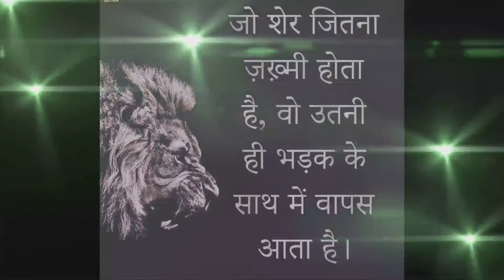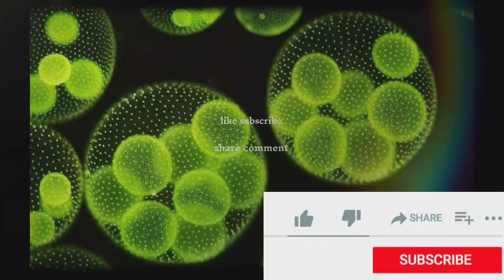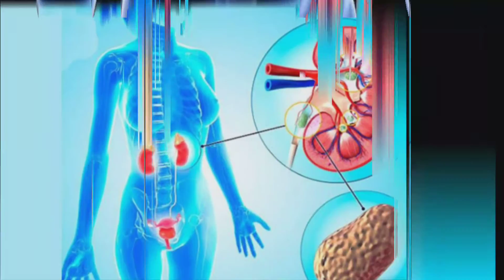diabetes खत्म करें अच्छी diet खानपान से follow करें इन Basic Tips,सेहतमंद बने@GOVI.TALK.KANPURIYA.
स्वस्थ भोजन की थाली (Hindi)
Healthy Eating Plate Translation Hindiहारवर्ड टी. एच. चैन स्कूल आॅफ़ पबलिक हेल्थ के पोषण वैज्ञानिकों, और हारवर्ड हेल्थ पबलिकेशंज़ के संपादकों द्वारा बनायी गयी स्वस्थ भोजन की थाली संतुलित, स्वस्थ भोजन तैयार करने के लिए एक गाइड है – चाहे वह थाली में परोसा जाऐ, या खाने के डब्बे में डाला जाए। इसकी प्रतिलिपि फ्रिज पर रखें, ताकी यह आपको स्वस्थ, संतुलित भोजन बनाने के लिए हर दिन याद दिलाए!

फल और सबज़ियों को अपने भोजन का सबसे बड़ा हिस्सा बनायें – आधी थाली मात्राः
कोशिश करें कि अनेक रंगों और कई प्रकार के फल और सब्ज़ियां खायें। और याद रखें कि स्वस्थ भोजन की थाली में आलू को सब्ज़ि नहीं माना जाता है, क्योंकि आलू को खाने से रक्त शर्करा, या ‘ब्लड ग्लूकोज़’ पर नकारात्मक असर होता है।

‘होल ग्रेन्ज़’, या साबुत अनाजों को ज़्यादातर खायें – एक चैथाई थाली मात्राः
साबुत और पूर्ण अनाजों – पूर्ण गेहूॅं, जौ, बाजरा, जुवार, जै, ‘ब्राउन राइस’ या असंसाधित चावल, और इनसे बनाये गए खाद्य पदार्थ, जैसे कि पूर्ण गेहूॅं से बनाई गई रोटी – का मैदे से बनाई गई रोटी, ‘वाइट राइस’, और अन्य संसाधित अनाजों से रक्त शर्करा और इंसुलिन पर कम असर होता है।

प्रोटीन की शक्ति – एक चैथाई थाली मात्राः
मछली, मुर्ग, दाल, और अखरोट स्वस्थ और बहुमुखी प्रोटीन के स्रोत हैं – इनको सालाद में डाला जा सकता है, और यह सब्ज़ियों के साथ अच्छा जाते है। लाल मांस को कम खाना चाहिए, और संसाधित मांस, जैसे कि ‘बेकन’ और ‘साॅसेज’ से दूर रहना चाहिए।

स्वस्थ संयंत्र तेल या ‘वेजिटेबल आॅयल’ – मध्यम मात्रा मेंः
स्वस्थ वेजिटेबल आॅयल, जैसे जैतून या ‘ओलिव’, कनोला, सोयाबीन, सनफ़लावर, मूंगफली, सरसों, इत्यादी के तेलों को चुनें, और ‘पार्शली हाइड्रोजनेटिड’ तेलों से दूर रहें, क्योंकि इनमें अस्वस्थ ‘ट्रांस फैट’ होते हैं। याद रखें, कि केवल कम या शून्य फैट होने से खाद्य पदार्थ ‘‘स्वस्थ’’ नहीं हो जाते।

पानी, चाय, या काॅफ़ी पीयेंः
मीठे पायों से दूर रहें, दूध और दूध से बने अन्य खाद्य पदार्थों के दिन में केवल एक या दो सर्विगंज़ खायें, और दिन में ज़्यादा से ज़्यादा एक छोटा गिलास फल का रस पियें।
जैसा कि आप जानते हैं कि तकनीक के इस दौर में स्वस्थ भोजन यानी संतुलित आहार करना कोई सरल कार्य नहीं है आपको इसके लिए अनेक प्रयत्न करने पड़ते हैं तब जाकर आप अपने स्वास्थ्य को सही रखने के लिए एक अच्छे भोजन का चयन कर पाते हैं क्योंकि अधिकतर लोग समय ना होने या जल्दबाजी में भूख लगने पर कुछ भी खालेते हैं और बाद में अपने स्वास्थ्य पर उसके नकारात्मक प्रभाव को झेलते रहते हैं
संतुलित आहार करने से दीर्घायु मिलती है – यदि प्रतिदिन प्रसन्नता के साथ हरी सब्जियां, फल, विटामिन-सी, प्रोटीन तथा फाइबर आदि महत्वपूर्ण चीजों का सेवन करते हैं तो यह हमारे शरीर के आंतरिक अंगों को भी स्वस्थ रखते हैं तथा हमारे शरीर को स्वस्थ बनाते हैं परिणाम स्वरूप हमें लंबी आयु मिलती हैं|
स्वस्थ व तीव्र बुद्धि मिलती है – संतुलित आहार करने का एक और सबसे महत्वपूर्ण लाभ यह है कि इससे व्यक्ति को स्वस्थ व तीव्र दिमाग मिलता है क्योंकि इसमें विटामिन-ई, ओमेगा-3 तथा प्रोटीन जैसे पोषक तत्व पाए जाते हैं तो दिमाग को स्वस्थ व तेज बनाने में मदद करते हैं|
इससे त्वचा की चमक व रंगत में सुधार होता है – सभी पोषक तत्वों से युक्त संतुलित आहार ही सभी शारीरिक समस्याओं का समाधान है संतुलित भोजन करने के कारण हमारा पाचन तंत्र मजबूत व शरीर पोषित होता है जिसका सकारात्मक प्रभाव हमारी त्वचा के स्वास्थ्य पर भी पड़ता है क्योंकि त्वचा को रिपेयर होने और चमकदार दिखने के लिए विटामिन-ई, विटामिन-सी तथा प्रोटीन जैसे पोषक तत्वों की आवश्यकता होती है|
संतुलित भोजन होता है तनाव से लड़ने में सहायक – दूध, पालक, संतरा तथा omega-3 आदि स्वस्थ भोजन का हिस्सा होता है जिनके प्रतिदिन सेवन से हमें तनाव व चिंता से लड़ने व शांत रहने में मदद मिलती है यह भी पोषक तत्वों से युक्त भोजन करने का एक बड़ा फायदा है|
अच्छा भोजन करने का अधिक फायदा तभी मिलता है जब हम योग या व्यायाम को भी समय देते हैं